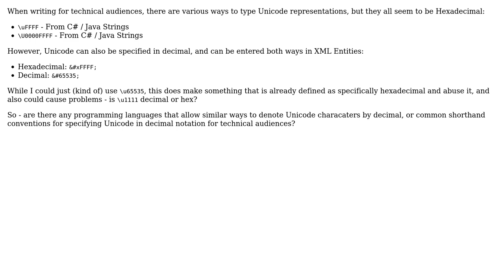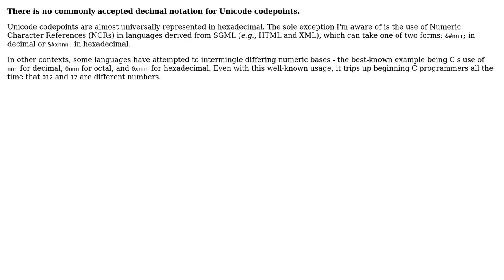Is there accepted decimal-based Unicode notation for technical audiences? (2 Solutions!!)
Is there accepted decimal-based Unicode notation for technical audiences?

With thanks & praise to God, and with thanks to the many people who have made this project possible! | Content (except music & images) licensed under CC BY-SA | Music | Images & others | With thanks to user Ross Patterson user Ehryk and the Stack Exchange Network Trademarks are property of their respective owners. You are responsible for your own actions.